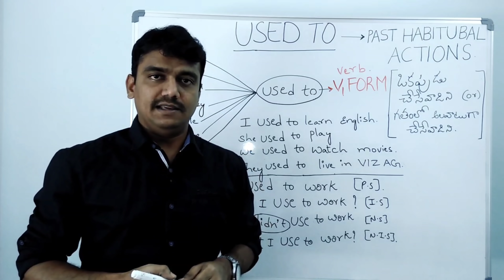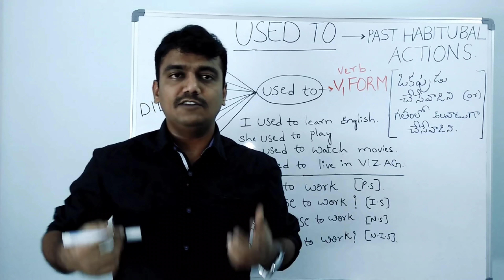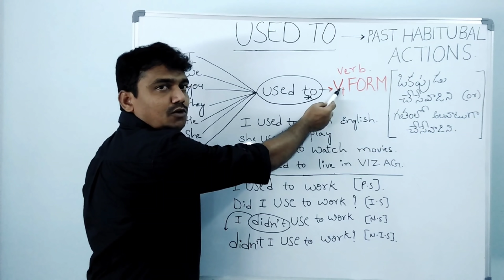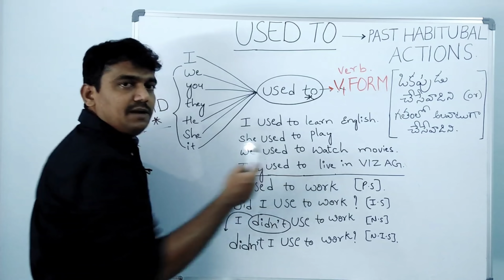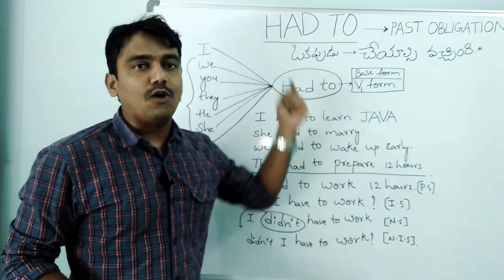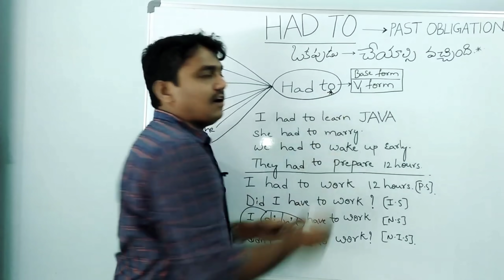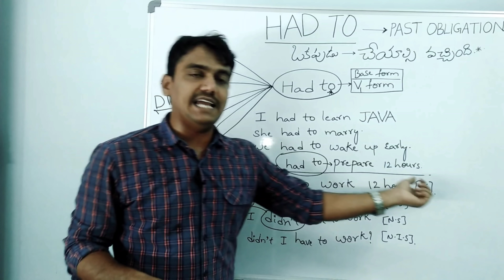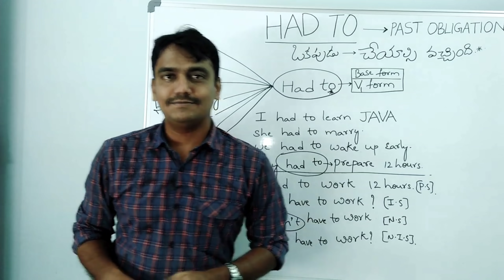Spoken english through telugu | spoken english in telugu | learn english through telugu |vashista360